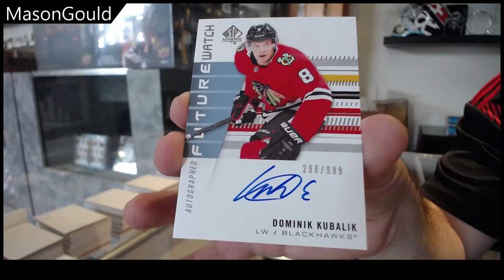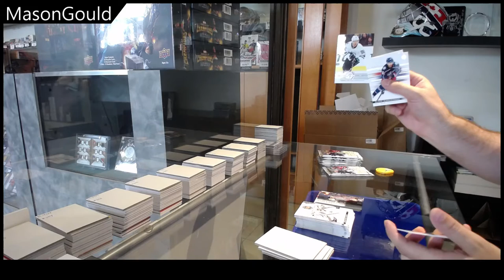Mason's 19-20 Upper Deck SP Authentic Hockey Box Break